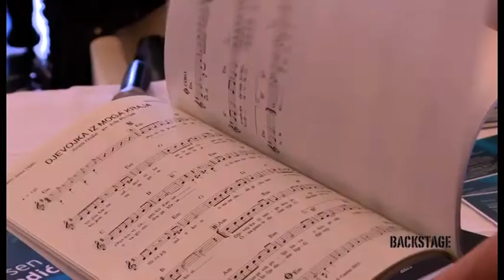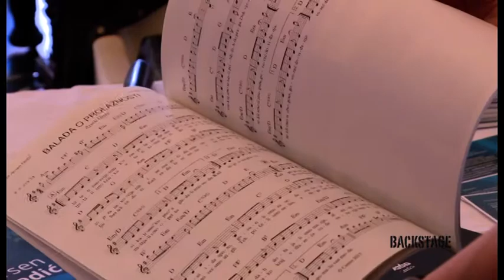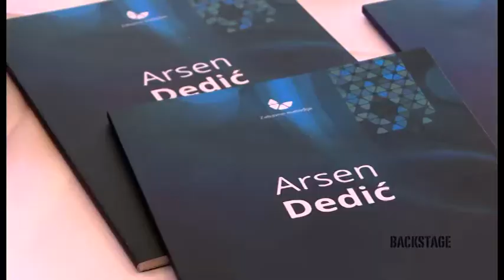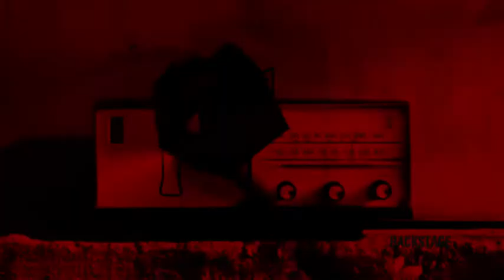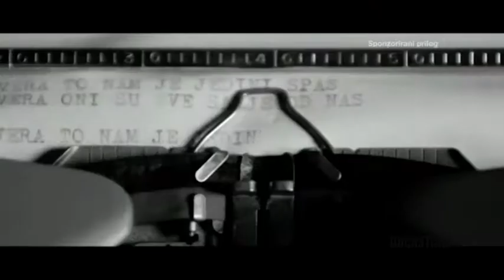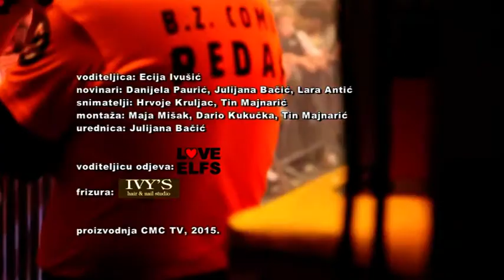Backstage 09 05 2015